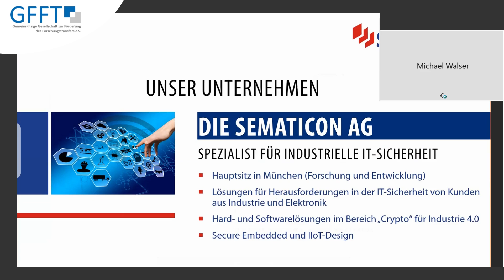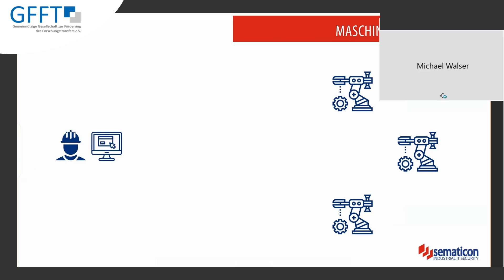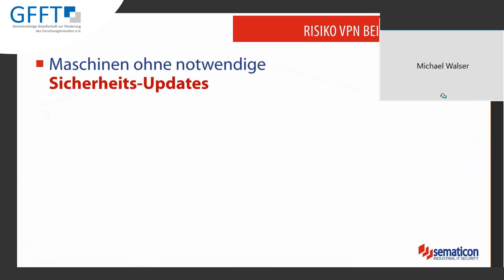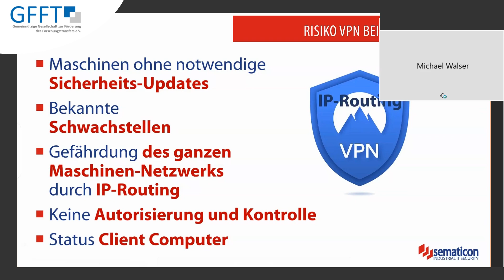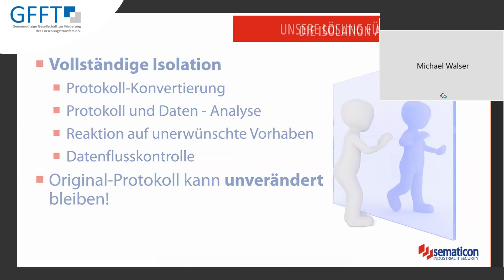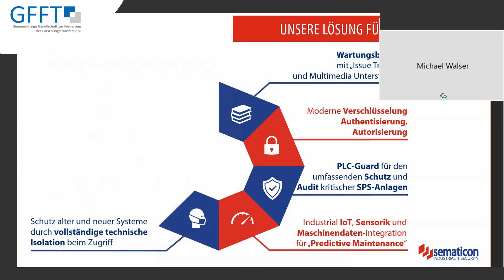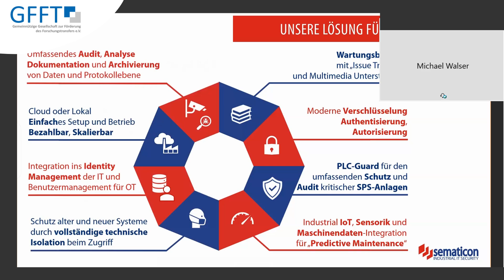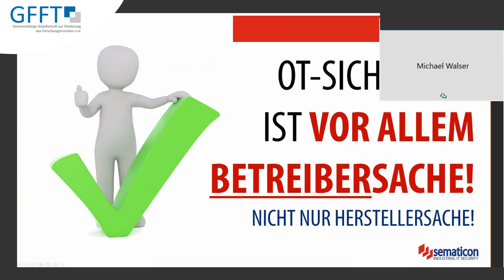Sematicon - Pitch beim Deutschen Startup-Pokal 20/21, Kategorie Industrie 4.0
Pitch aus dem Vorentscheid am 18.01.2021. In einer Reihe von Vorentscheiden, Halbfinalen und einem Finale werden die besten Startups in den folgenden Kategorien gesucht:

• Cybersecurity
• Logistik
• FinTech
• Industrie 4.0
• Organizational Intelligence

Sind Sie gespannt auf  Innovationen und neuartige Geschäftsmodelle? Verfolgen Sie das Event live und in voller Länge. Im Live Event erfolgt nach den Pitches eine Q&A Session durch eine ausgewählte Expertenjury. Entscheiden Sie anschließend selbst, welches Startup Sie überzeugt hat und ins Finale einziehen darf.